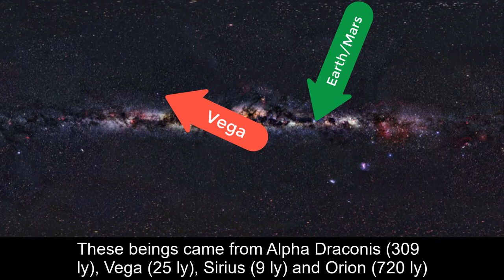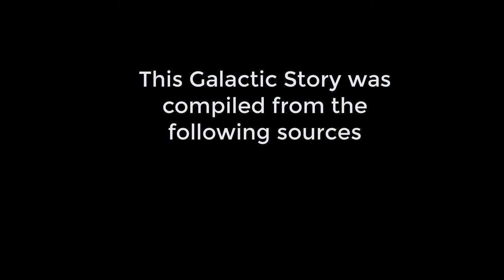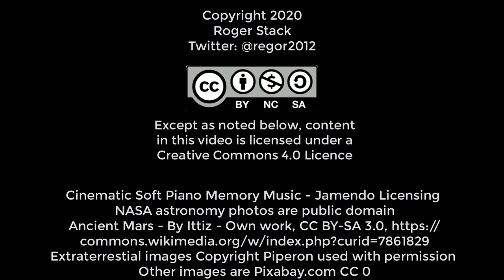Galactic Histories - Mars